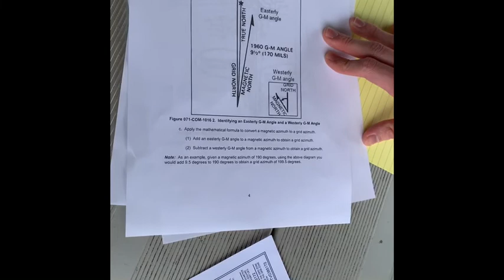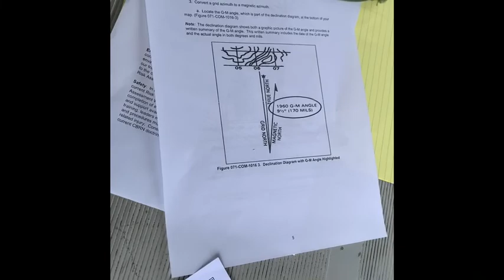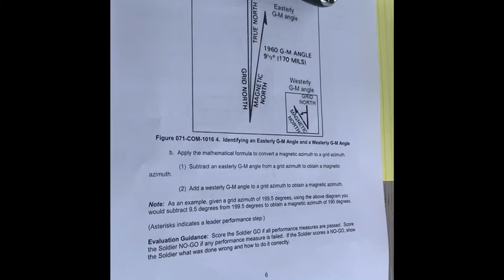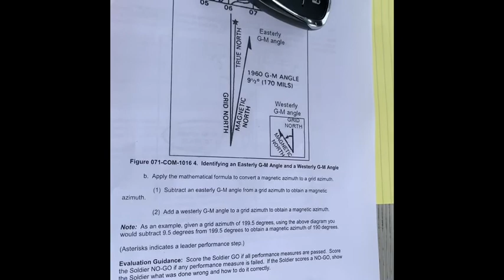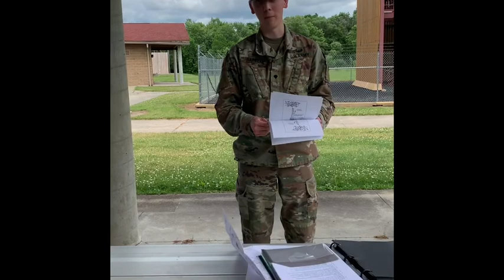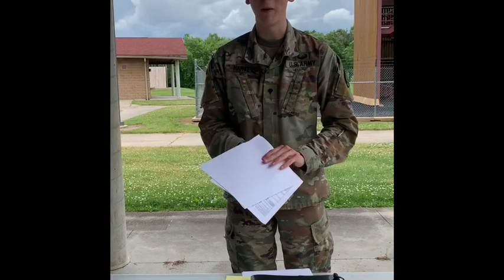BLC Convert Azimuth Student Demo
This video is my IT class for converting azimuths. I hope you find it enjoyable.